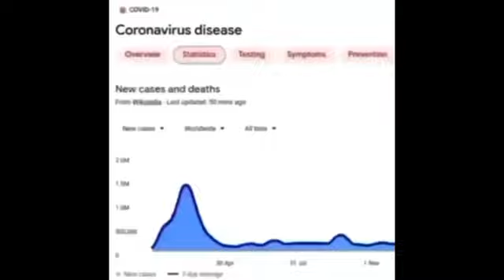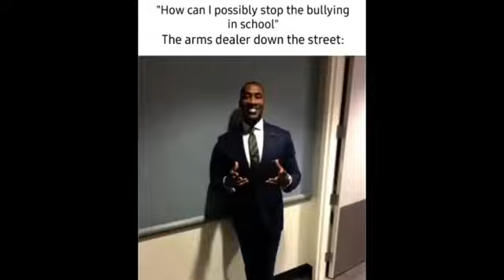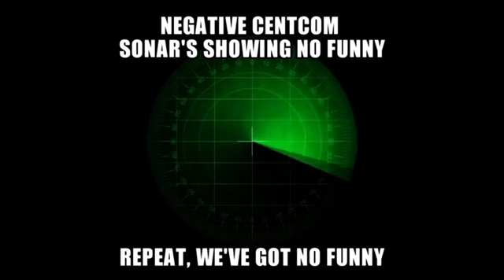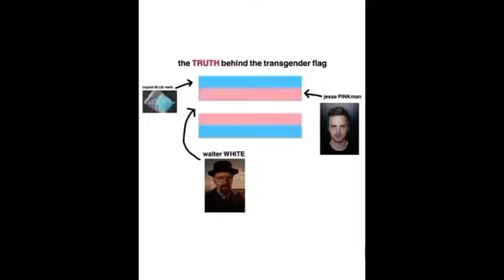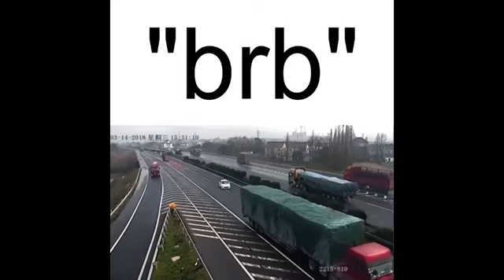Offensive memes that if ylyl V75